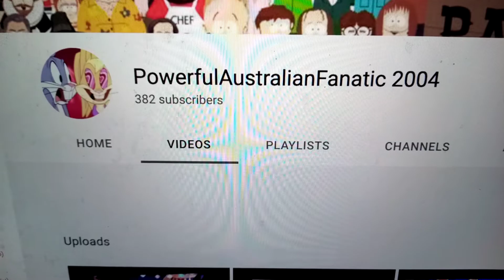My new username and profile image for Valentine's Day of 2022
That's right! Since Valentine's Day is on February of 2022, I changed my username to PowerAustralianFanatic 2004, even my new profile picture is Bugs Bunny and Lola Bunny from The Looney Tunes Show